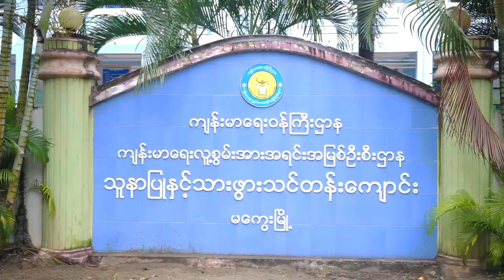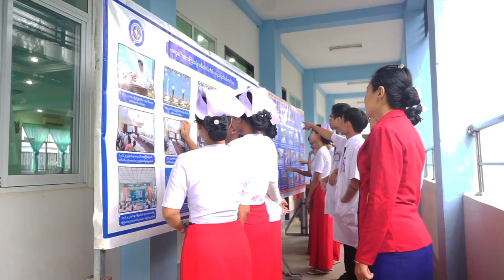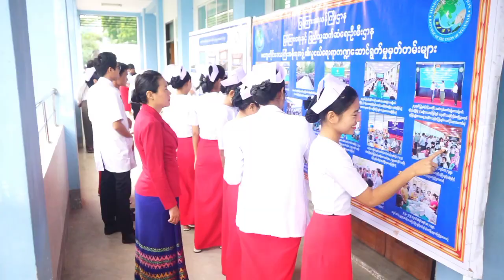သူနာပြုနှင့်သားဖွားသင်တန်းကျောင်း(မကွေး) တွင် လူငယ်စကားဝိုင်းကျင်းပ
မကွေး ဒီဇင်ဘာ ၁၀
အောင်ကို